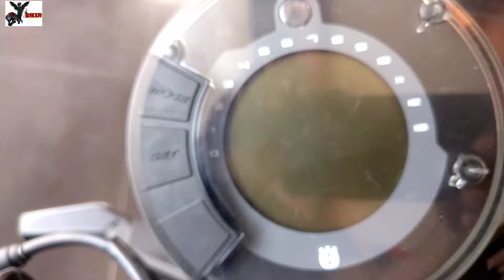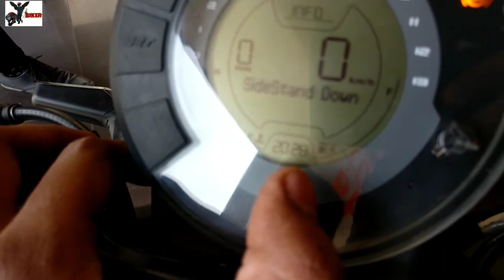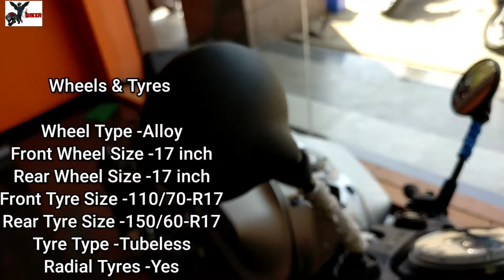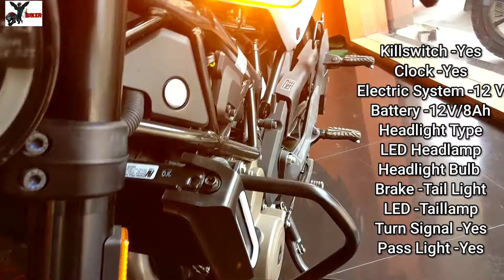2021 Husqvarna Vitpilen 250 Bs6 Review With New Updates All You Need To Know The Sweet From Sweden